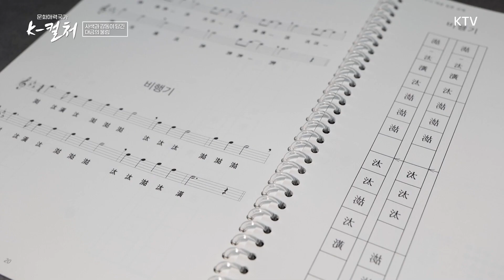사색과 감동이 담긴 대금의 울림! "대금소리의 비밀은?!"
중요무형문화재 제1호 종묘제례악(대금) 이수자인 대금연주자 김지현.
20만 명의 구독자를 보유한 크리에이터 '대금이누나'로 활동하며 우리 악기인 대금의 아름다운 음색을 세계에 알린다.
남성의 악기, 지루한 음악 등 대금에 대한 편견을 깬 젊은 대금연주자 김지현이 표현하는 음악은 대금이 담는 자연의 소리를 더욱 빛나게 한다.
대중가요, 팝송 등 다양한 음악을 자신만의 개성으로 소화하는 재능을 가진 대금연주자 김지현의 이야기를 들어본다.